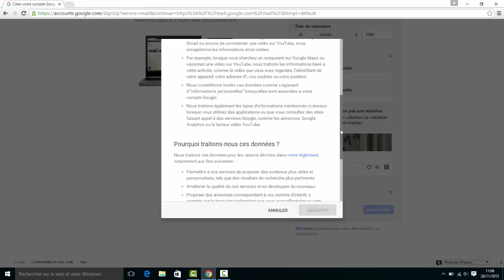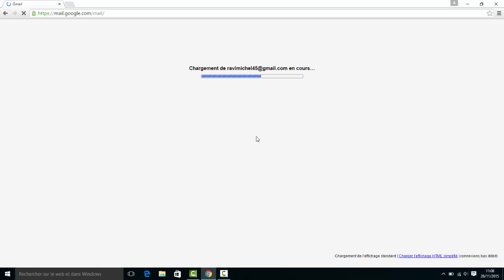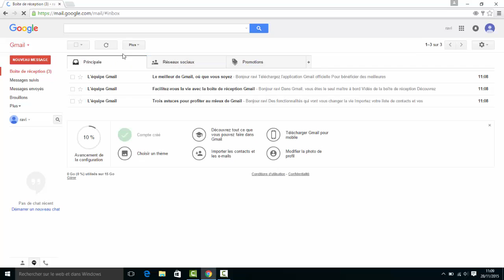How to create gmail account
How to create gmail account free